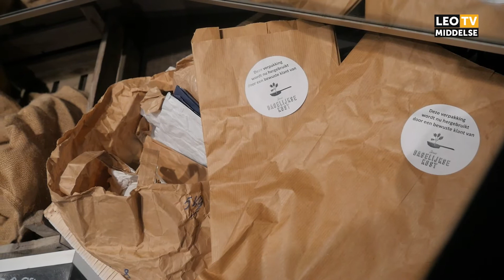Boodschappen doen zonder verpakkingen in Leeuwarden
Hoe doe je boodschappen zonder dat je ook kilo's aan plastic meesleept? Bij de meeste supermarkten is het nog niet te doen, maar bij kleinere winkels wordt het steeds normaler. Om die winkels te kunnen vinden werd in Leeuwarden dit jaar voor de tweede keer een zogenaamde Zero Waste Tour gehouden. Met een beschrijving en google maps in de hand gingen de deelnemers, met eigen tas, op zoek naar hun dagelijkse boodschappen.

F: Facebook.com/leomiddelse
T: @leomiddelse